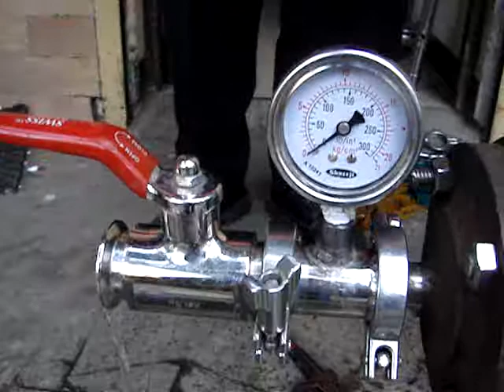Hydrotesting of filter housing part 2